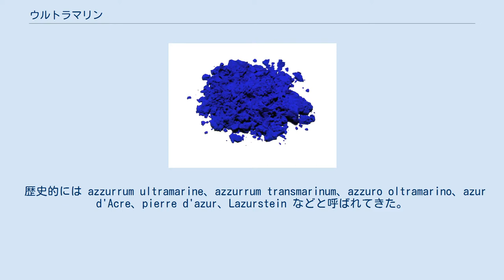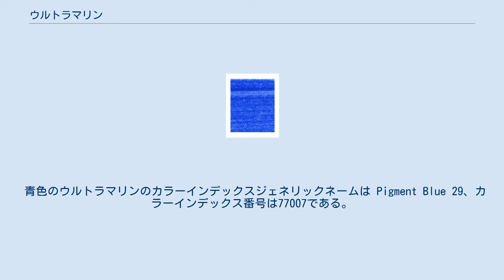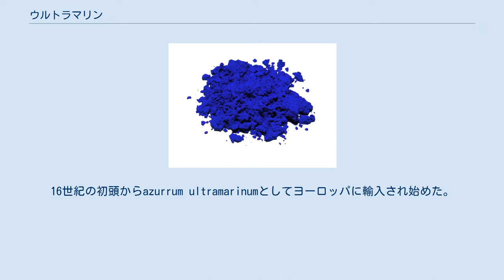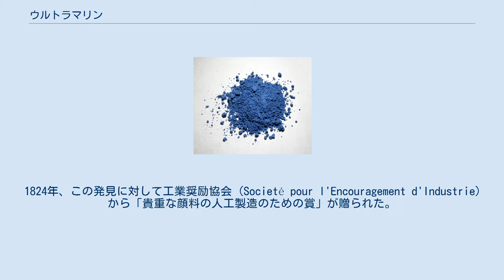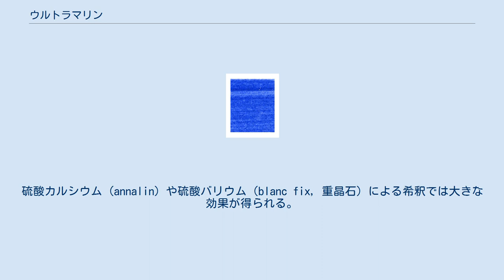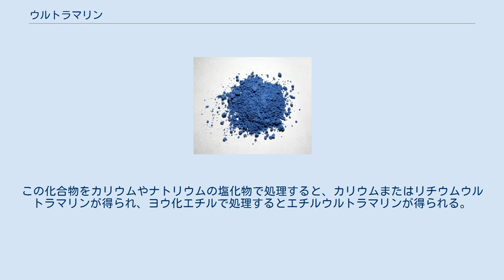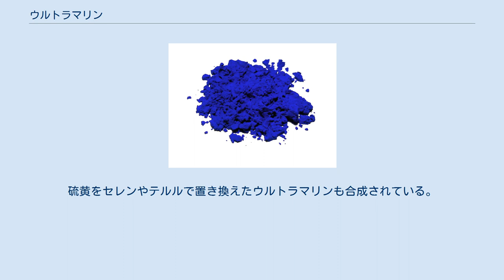ウルトラマリン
ウルトラマリンは無機顔料の一種である。
構成成分はアルミニウムとナトリウムのケイ酸塩に硫化物イオンや硫酸イオンが混じったものである。
天然にはラピスラズリの主成分として存在する。
 歴史的には azzurrum ultramarine、azzurrum transmarinum、azzuro oltramarino、azur d'Acre、pierre d'azur、Lazurstein などと呼ばれてきた。
現代では Ultramarine（英語）、Outremer lapis（フランス語）、Ultramarin echt（ドイツ語）、Oltremare genuino（イタリア語）、Ultramarino verdadero（スペイン語）、瑠璃（日本語）と呼ばれている。
 「ウルトラマリン」とは「海を越える」という意味である。
天然ウルトラマリンの原料となるラピスラズリは、ヨーロッパの近くではアフガニスタンでしか産出せず、それが地中海を超える海路で運ばれたため、「海を越えて（来る・来た青）」という意味である。
 青色のウルトラマリンのカラーインデックスジェネリックネームは Pigment Blue 29、カラーインデックス番号は77007である。
天然ウルトラマリンは複雑な組成の天然鉱物顔料であり、硫黄を含んだケイ酸ナトリウムの錯体 (Na8–10Al6Si6O24S2–4) である。
青金石（ラズライト）と呼ばれる青い立方体状の鉱物を含んだ石灰岩を原料として製造できる。
しばしば、結晶格子の中に塩化物イオンが存在する。
顔料の青色は不対電子を持つラジカルアニオン S3− によるものである。
 天然ウルトラマリン 天然ウルトラマリンで着色した紙 ラピスラズリが最初に顔料として利用されたのは6–7世紀におけるアフガニスタンの寺院の洞窟画であり、これは鉱物顔料の始まりとして有名である。
また、10–11世紀の中国の絵画、11、12、17世紀のインドの壁画、1100年頃のアングロサクソンやノルマン人による装飾写本などにも確認されている。
天然のウルトラマリンは素手ですり砕くのが最も難しい顔料で、最高級の物を除き、粉砕と洗浄によって得られるのは薄く灰色がかった青色粉末のみであったが、13世紀の初頭に改良法が開発された。
15世紀の芸術家チェンニーノ・チェンニーニによって記述された方法は次のようなものである。
粉砕した原料を溶かした蝋、樹脂、油と混ぜ合わせ、できた塊を布に包み、うすい灰汁の中でこねる。
青色の粒子が容器の底に沈み、不純物や無色の結晶は塊の中に残る。
この工程を3回以上繰り返す。
あとから滲出してくるものほど等級は劣る。
高彩度の紫青色発色成分は少なくなりウルトラマリンアッシュ（ウルトラマリン灰）と呼ばれる。
最終的な抽出物は少量の青い粒子を含んだ透明なものである。
出来上がったウルトラマリン灰は透明度の高い薄い青色を持つことから光滑剤として珍重される。
 この顔料が最も広く使われたのは14世紀から15世紀にかけてで、朱色や金色の補色として映えるため、装飾写本やイタリアの陶板画に用いられた。
16世紀の初頭からazurrum ultramarinumとしてヨーロッパに輸入され始めた。
ラピスラズリからは2%–3%程度の顔料しか取れなかったため、金で増量して用いられることもあった。
輝度が高いことと、太陽光や油、消石灰にさらしても劣化しにくいことが貴重さの要因である。
しかしながら鉱酸や酸蒸気には特に弱い。
希塩酸、希硝酸、希硫酸によって青色はすぐに失われ、その過程で硫化水素が発生する。
鉱酸よりもゆっくりではあるが、酢酸にも侵される。
この酸に対する敏感さのため、ウルトラマリンをフレスコに用いられるのは、顔料を保持剤と混合して乾いた漆喰の上に塗るフレスコ・セッコ法に限られる。
例としてジョット・ディ・ボンドーネによるパドヴァのスクロヴェーニ礼拝堂（アレーナ礼拝堂）のフレスコが挙げられる。
 ヨーロッパの芸術家たちはこの貴重な顔料をめったに使用できず、聖マリアやキリストのローブを塗るための取って置きの品であった。
また、しばしば下塗りに安価な青色顔料アズライトを使うことによって費用を節約することもあった。
ヨーロッパにはイタリア・ヴェネツィアを通して輸入され、ドイツなどイタリアより北の国の作品にはほとんど見られない。
天然ウルトラマリンを使った画家のうち、フェルメールの使用は有名で、フェルメールの青の呼称にフェルメール・ブルーという呼称が...